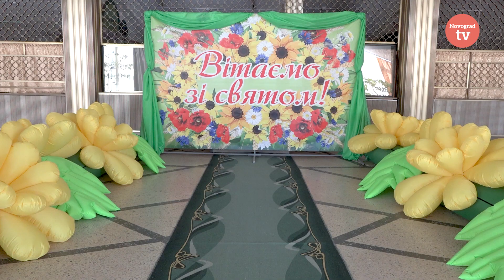Вітання до Дня медичного працівника у Новограді-Волинському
Робота медика дуже складна і вкрай важлива для суспільства. До цієї професії завжди ставилися з великою повагою, адже ці люди щохвилинно рятують життя.

Щоб вшанувати цю професію було визначено День працівників медичної сфери України. У цьому році це 20 червня.

У період пандемії коронавірусу медики щодня ризикують своїм здоров'ям заради спасіння життя та здоров'я людей.

Команда Новоград ТВ приєднується до вітань працівників медичної сфери з професійним святом та за вашу щоденну працю каже щире - ДЯКУЮ!

На нашому Ютуб-каналі можна переглянути і інші цікаві сюжети та відеоматеріали.